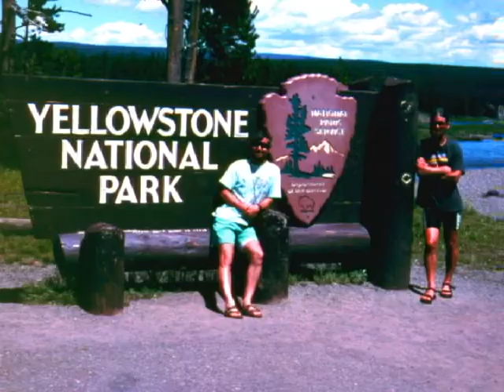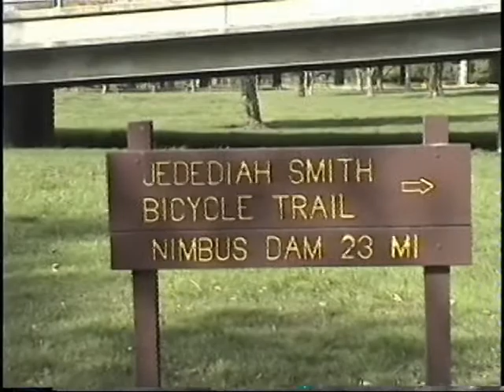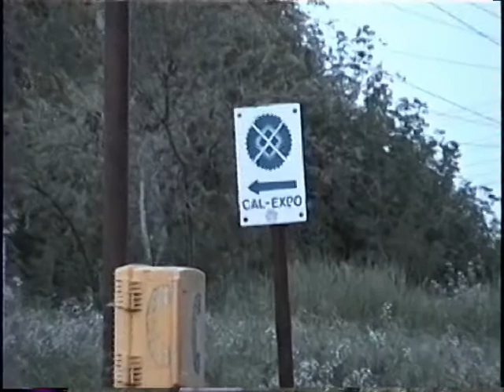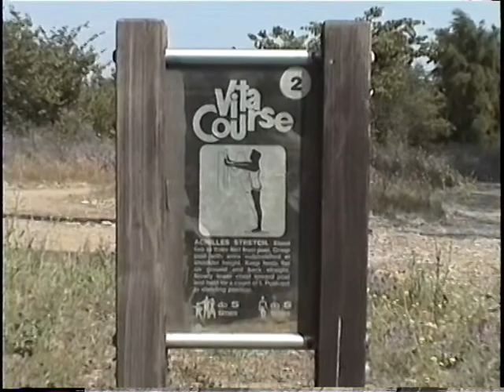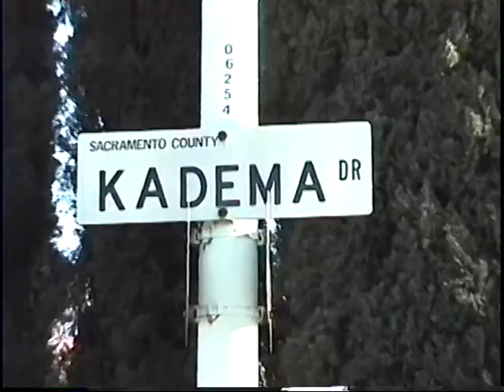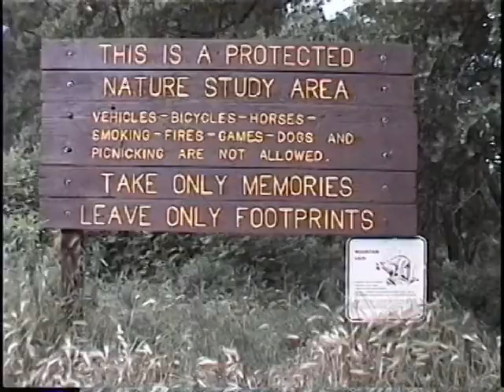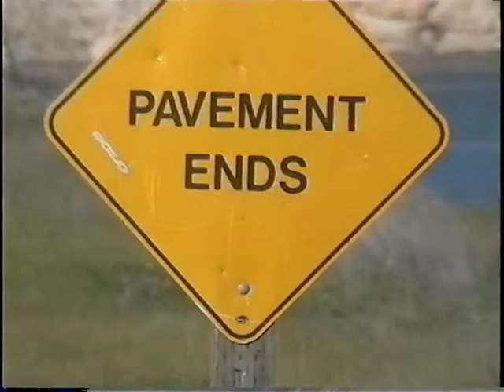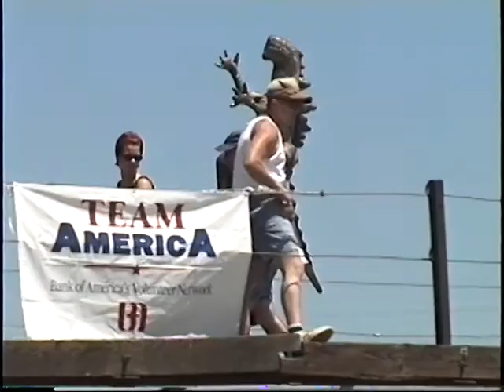American River Parkway Recreation Video Guide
In The Robinson Twins Present Natural Recreation: The American River, Richard and Robert Robinson take the viewer on an approximately 49 minute personal tour describing the recreational opportunities that the American River, in Sacramento, California has to offer.  The twins show the American through the use of 3D computer models and animation along with aerial, on-the-water, and on-the-ground footage and photos.  The activities the recreationist may enjoy include hiking, biking, rafting, canoeing, kayaking, fishing, horseback riding, picnicking, swimming, and nature observation.

The American River is also the site of the annual Eppie's Great Race, which is the world's first and oldest triathlon.

This was our very first video production from the year 2000 and some of the items we mention are out-of-date.  At about the 11 minute mark we mention the Vita-Course par course, but it's no longer there.  The other thing at about the 19 minute mark is we mention Goethe Park along the parkway, but this park has been renamed River Bend Park.

The image of Jedediah Smith was courtesy of The Sacramento Archives and Museum Collection Center, Sutter's Fort Collection.